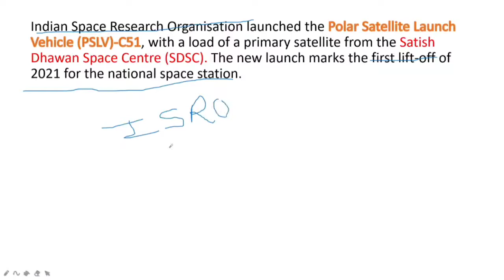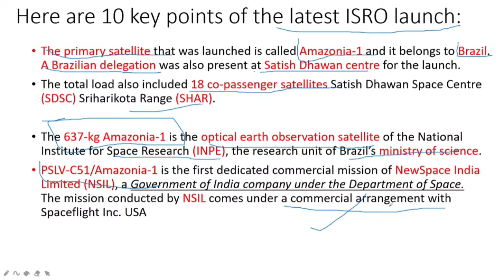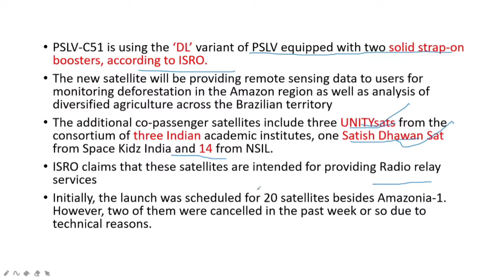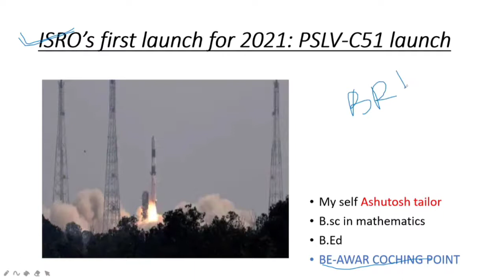ISRO’s first launch for 2021:PSLV-C51 II Dailly Current Affairs2021 By Ashutosh Tailor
1857 INDIAN Revolutionaries || भारत में यूरोपियन के आगमन से गांधी युग तक का सफ़र playlist link

Daily CA one liner🔆Current Affair Topics Short Vide🔆Daily CA one liner 24 April 2021 prelims UPSC IAS CA studyvibesedu ssc rrb PC currentaffaios playlist link

1857 INDIAN Revolutionaries || भारत में यूरोपियन के आगमन से गांधी युग तक का सफ़र playlist link

1857 INDIAN Revolutionaries || भारत में यूरोपियन के आगमन से गांधी युग तक का सफ़र playlist link